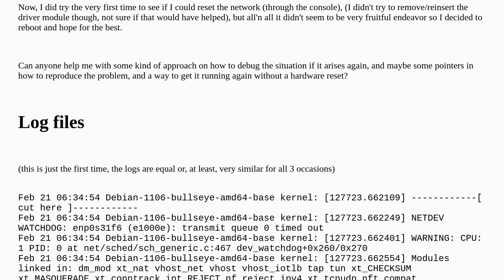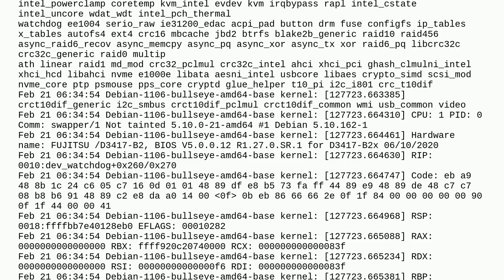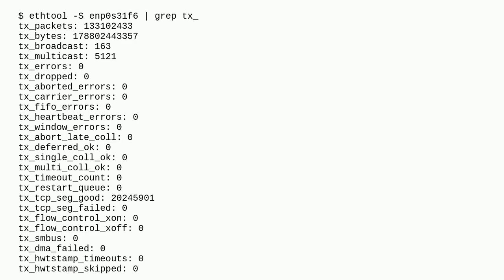Linux: e1000e NIC crashes "randomly" with 'transmit queue 0 timed out'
A special thanks goes out to the community

  networking irq linux crash